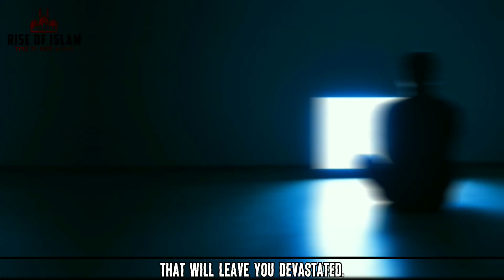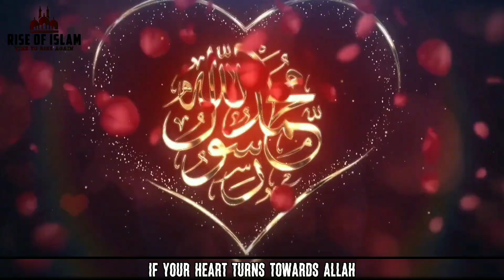FORNICATION, prohibited or Allowed | This is Click Bait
Assalamualaikum

Welcome to the new video of click baiter.

In this video I used some words to trap you in this video, so that you can gain knowledge from it about Fornication.

So please do not write Click bait in the comments instead you should write that you learn from this video.

Jazakallah